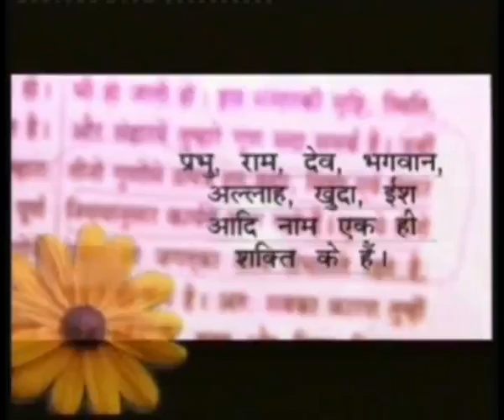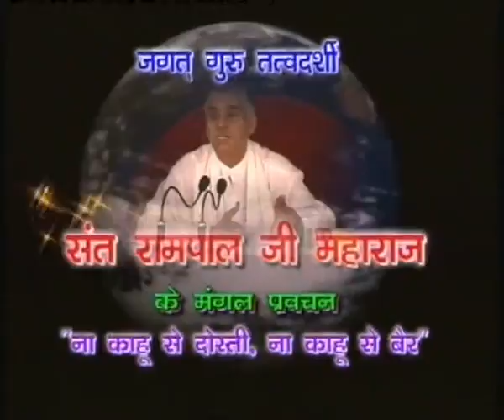Barwala Satsang(26-28 August 2011) 1/8